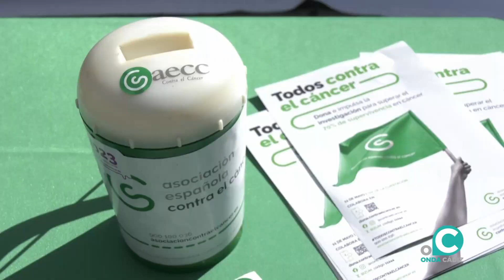VTR DÍA DE LA CUESTACIÓN